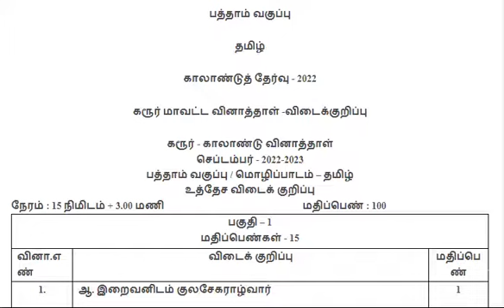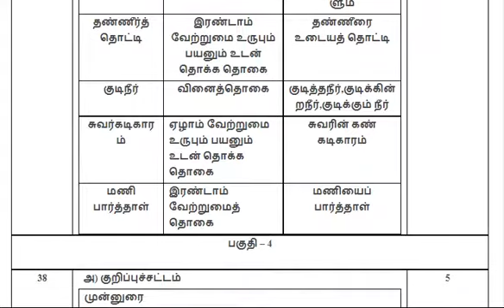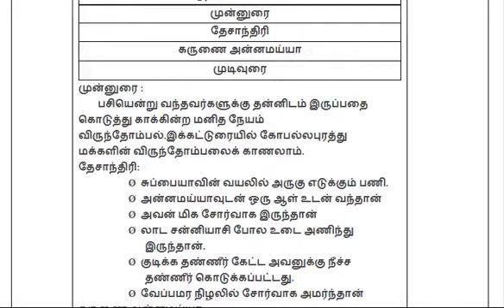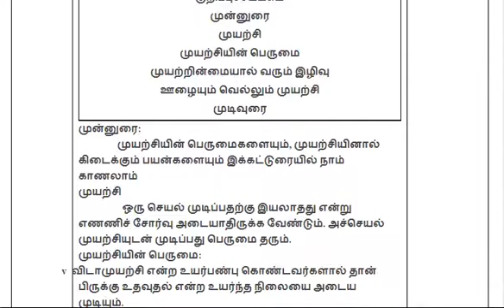10th Tamil Quarterly Exam Answer Key-Karur dt-10th தமிழ் காலாண்டுத் தேர்வு விடைகள் கரூர் மாவட்டம்